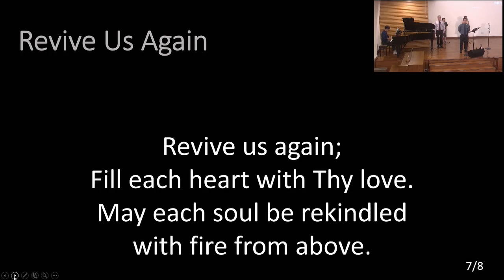Revive Us Again [2024-06-30]